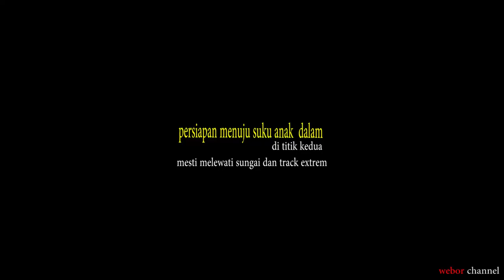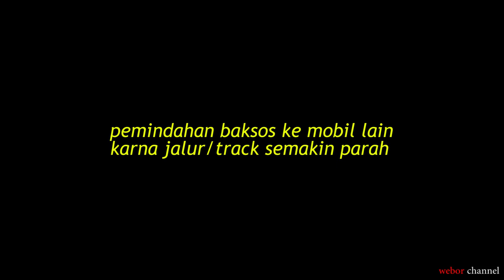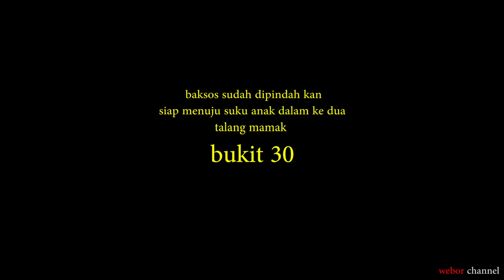part 2 expoler orang hutan dan suku anak dalam bukit 30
bersama adhyaksa jip club chapter jambi dalam kegiatan bakti sosial suku anak dalam 2020.,